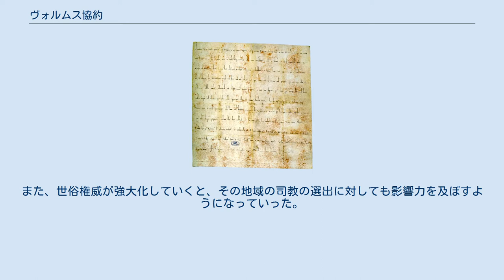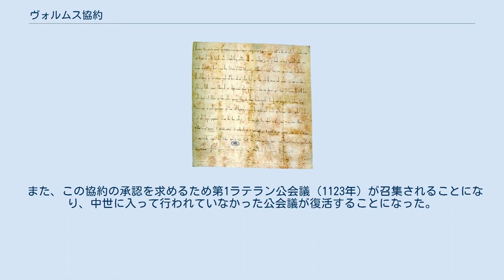ヴォルムス協約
ヴォルムス協約（ヴォルムスきょうやく、ドイツ語: Wormser Konkordat）は、1122年にドイツのヴォルムスにおいて、神聖ローマ皇帝ハインリヒ5世とローマ教皇カリストゥス2世の間で結ばれた政教条約である。
両者の取り持ちにはレオポルト3世が当たったという。
神聖ローマ帝国内で世俗権力と教会が争った聖職者の叙任権の問題（叙任権闘争）を解決し、「叙任権は教会にあり、皇帝は世俗の権威のみを与える」と取り決めた。
「根本問題をなにひとつ解決していない不透明な妥協の産物」とも評される。
 ヴォルムス協約原本 古代末期以来、私領において建てられた聖堂（私有教会）や修道院が増えていく中で、その種の聖堂の聖職者あるいは修道院長を選ぶ権利（叙任権）は土地の領主が持っていた。
また、世俗権威が強大化していくと、その地域の司教の選出に対しても影響力を及ぼすようになっていった。
これは教会財産の管理権を握ることと直結していたので、世俗権力にとっても重要であった。
中世に入って、教皇権が伸張する中でこの叙任権をめぐる争いが起こるようになっていった。
 特に神聖ローマ帝国内において、誰が司教や修道院長を任命するのかという問題をめぐって皇帝と教皇の間での綱引きが続いていた。
この皇帝と教皇の争いは、ハインリヒ4世とグレゴリウス7世の間において頂点に達した。
ハインリヒ4世によってグレゴリウス7世がローマを逃れ、客死に追い込まれるという事態に至ったのである。
 こういった叙任権をめぐる争いにピリオドを打つべく、以後教皇と皇帝の間で話し合いが重ねられていった。
その結果1122年にドイツのヴォルムスで会議が行われ、教皇特使と皇帝が臨席して合意に達し、協約を結んだ。
これがヴォルムス協約である。
その中で 　皇帝は司教と修道院長に対する指輪と杖による聖職権の授与の権利を放棄すること 　帝国内の教会は自由に叙任を行う権利を得ること 　皇帝は帝国内で司教と修道院長の叙任に立会い、選出が難航した場合のみ指名する権利を得ること 　皇帝は杓による俗権授与の権利のみ持つこと といった事項が確認され、教会側に叙任権が与えられることで決着した。
 また、この協約の承認を求めるため第1ラテラン公会議（1123年）が召集されることになり、中世に入って行われていなかった公会議が復活することになった。